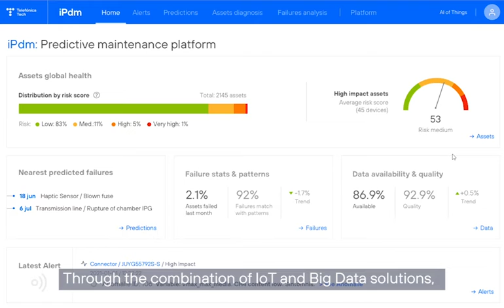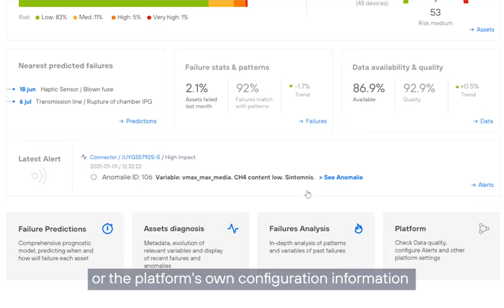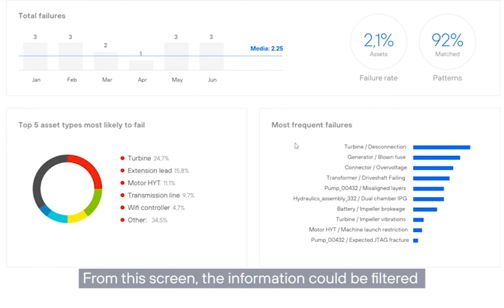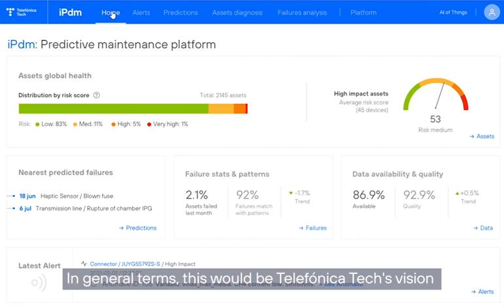Predictive maintenance of assets in an industrial environment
Telefónica Tech's vision to help our customers in the exploitation of data and process variables collected in the plant, allowing us to adopt predictive maintenance strategies based on the condition of industrial assets